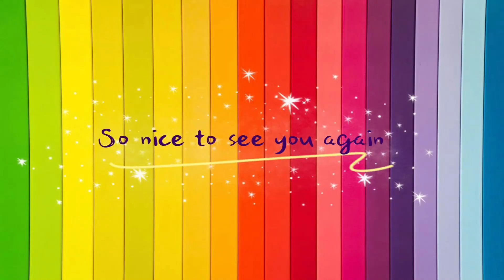How to draw Snorlax Pokemon easy step by step | No.9 ARTS